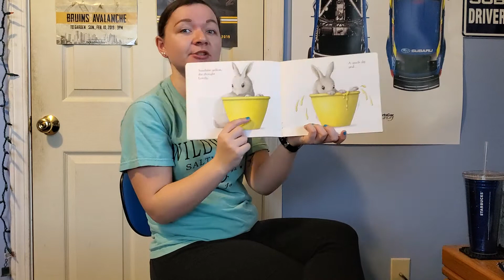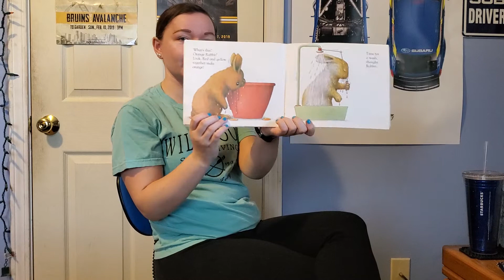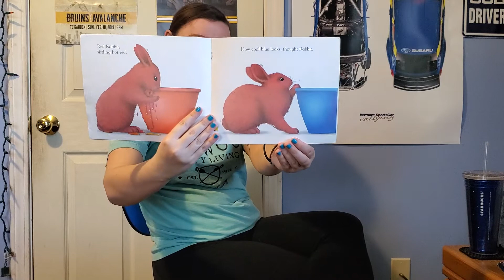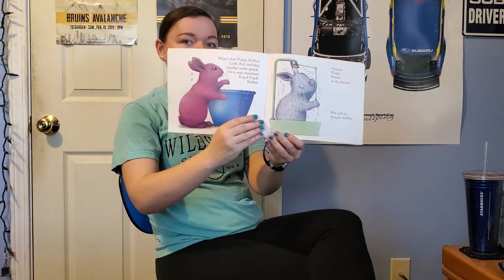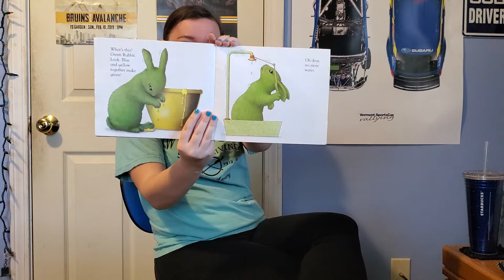Toddler Room Tuesday 4/7 morning circle